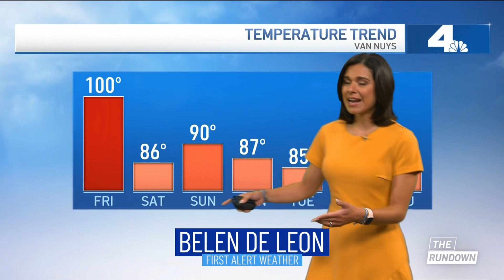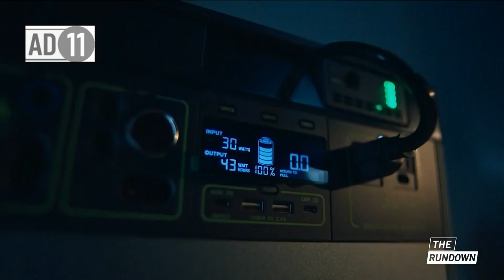The Rundown: Friday September 9, 2022 | NBCLA